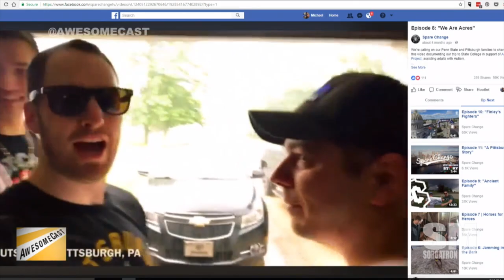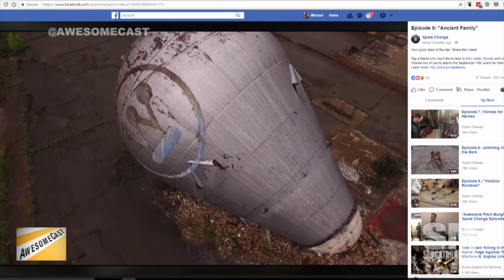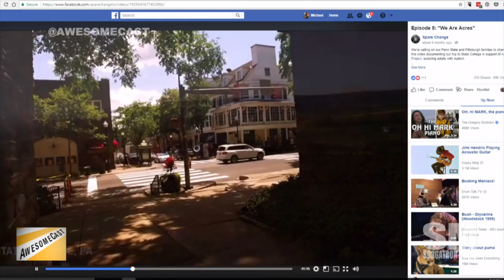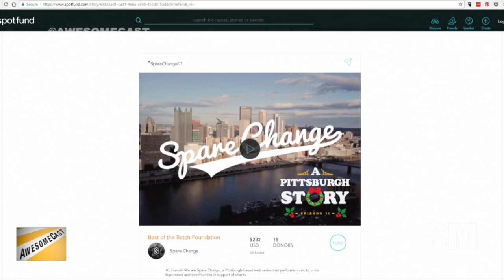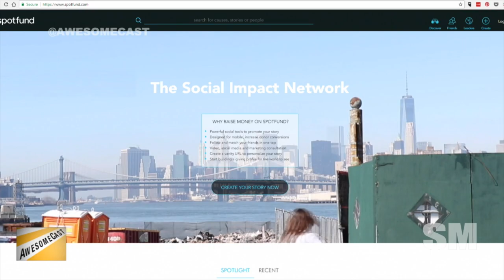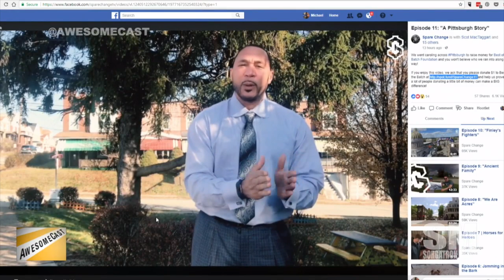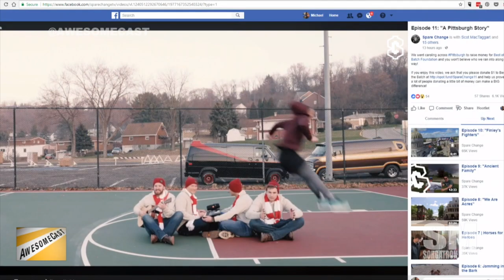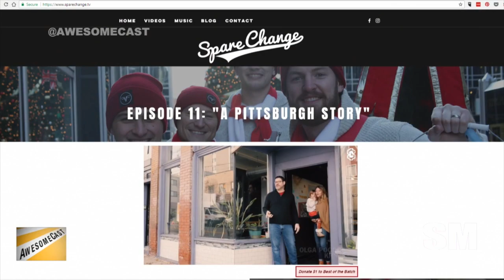Awesome Chat: Spare Change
Josh Corcoran of Spare Change​ joins us to play a few tunes and talk about his video series bringing awareness and actual donations to great causes in and around Pittsburgh, most recently "A Pittsburgh Story" featuring friends from the city including Mayor Bill Peduto​ and using Spotfund for their project!